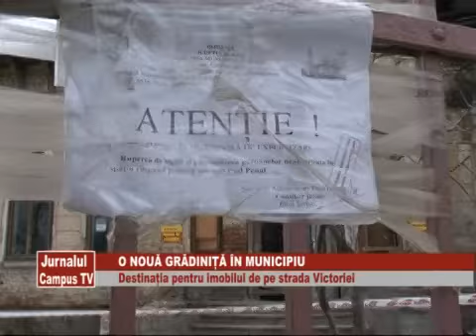O NOUA GRADINITA